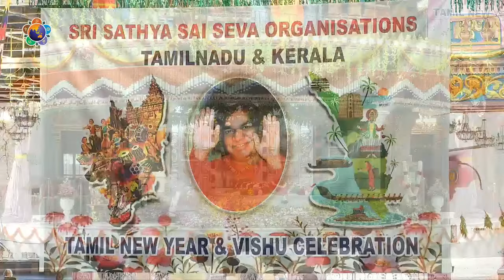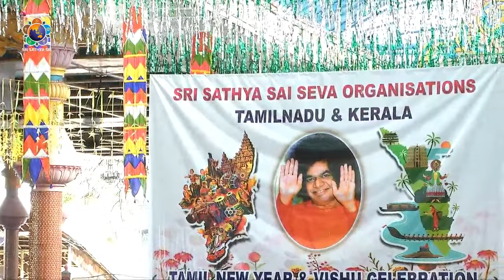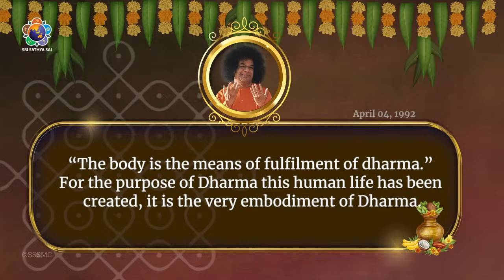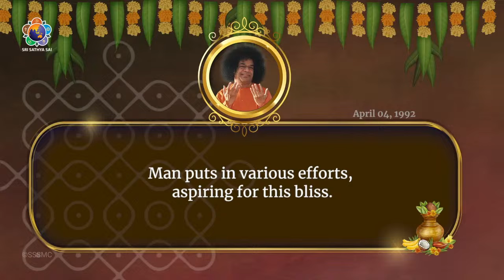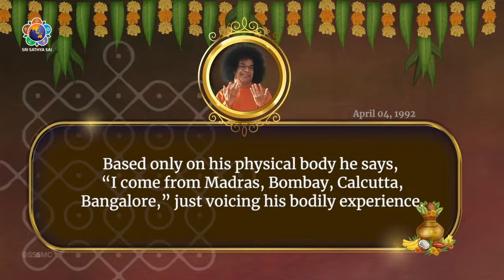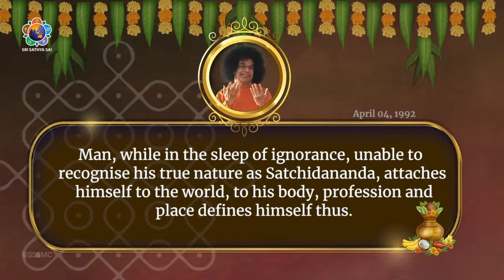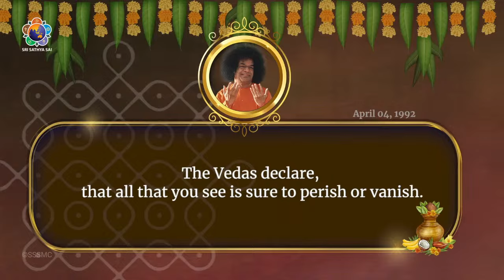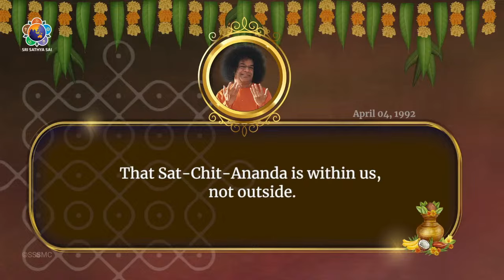Tamil New Year Celebrations | Apr 13, 2024 | Morning | Prasanthi Nilayam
Apr 13, 2024 | Morning | Tamil New Year Celebrations

The devotees from the states of Tamil Nadu and Kerala have come to the sacred abode of Bhagawan Sri Sathya Sai Baba to usher in their respective New Year's festivities. As part of the proceedings, 'Sundaram Bhajan Group' offered bhajans at the Lotus Feet of Swami this morning.

Vedam

3:31 - Omkaram
3:41 - Ganapathi Saraswati Prardhana
4:28 - Sri Rudram - Namakam
24:51 - Sri Rudram - Chamakam (3rd Anuvakam)
25:55 - Narayana Upanishad

Bhajans

32:23 - Omkaram (3 times)
32:54 - Gajamukha Gajamukha Gananatha
36:36 - Guru Deva Priya Deva Sai Deva
42:10 - Jaya Ma Jaya Ma Daya Karo Sai Ma
46:45 - Shambho Mahadeva Gangadhara
49:49 - Rama Rama Jaya Raghukula Tilaka
53:17 - Kamala Nayana Narayana
55:37 - Radhe Krishna Radhe Krishna Jai Sri Krishna Radhe Radhe
1:00:22 - Namami Sai Padapankajam
1:02:24 - Sarva Dharma Swaroopa Sai
1:06:50 - Krishna Krishna Mukunda Janardhana
1:09:33 - Ram Ram Bhajo Mana Hare Hare

1:12:44 - Divine Discourse
1:31:04 - Subrahmanyam Subrahmanyam (in His Divine Voice)

Bhajans (Cont'd)

1:33:42 - Jaya Vijayi Bhava Jaya Vijayi Bhava
1:36:39 - Anandame Sai Namame
1:38:35 - Aao Sai Gopal
1:42:22 - Arati
1:46:49 - Sai Gayatri